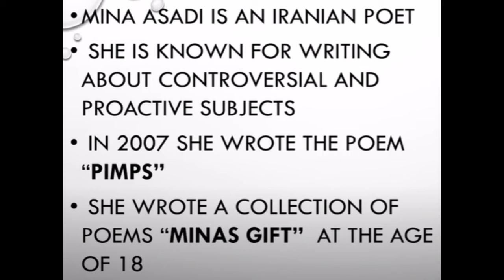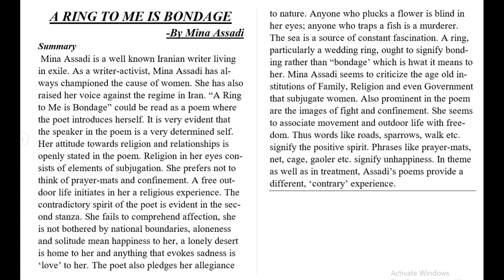A RING TO ME IS BONDAGE BY MINA ASSADI